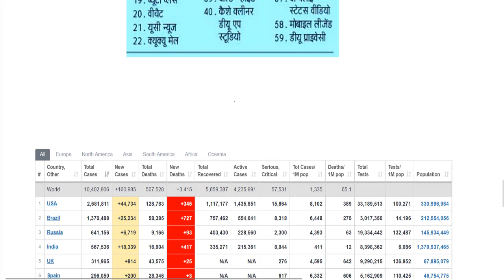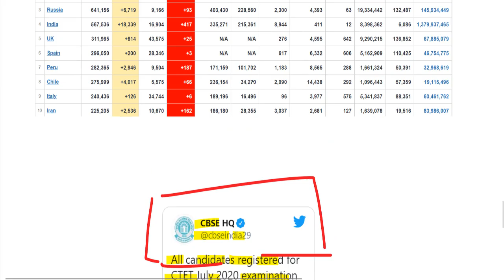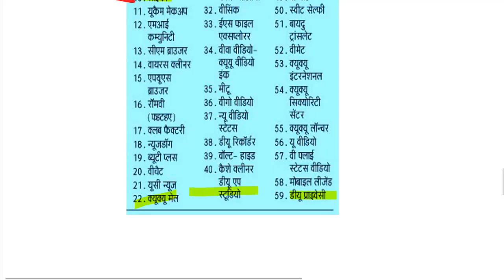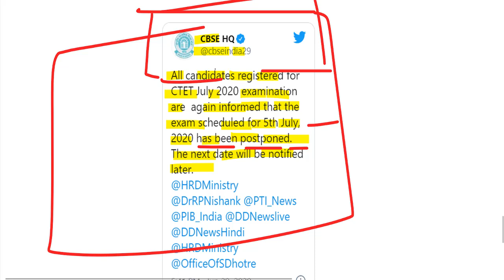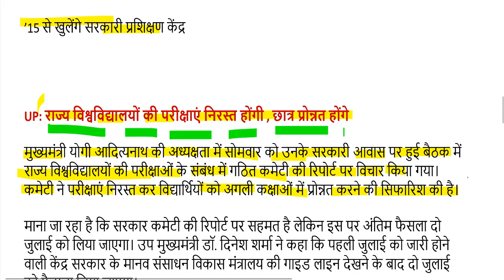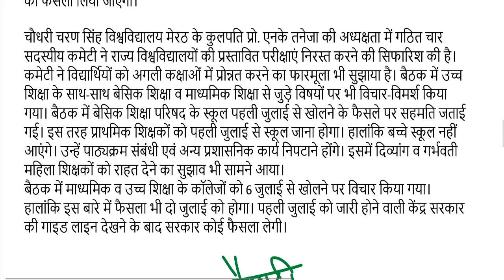ctet new exam date 2020 latest news / ctet 5 july 2020 exam postponed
यहां देखें सबसे पहले CTET RESULT-

CTET 2019 सबसे पहले FINAL ANSWER KEY यहां देखें-

ctet news
ctet latest news
ctet exam
ctet exam 2020
ctet syllabus

ctet syllabus
results of ctet 2019
ctet result 2019 name wise
ctet customer number
ctet july 2019 answer key
ctet mathematics content
ctet social studies/social sciences history
ctet 2021
ctet eligibility
ctet exam timing
ctet syllabus pdf 2019
ctet mathematics question paper
tet exam date 2020 tamil nadu
ctet result 2019 december topper
ctet exam language medium
ctet challan form download
ctet 2020 question paper
ctet unofficial answer key